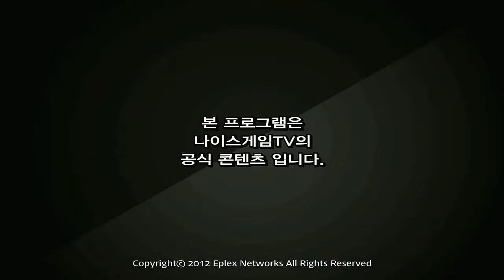120824 롤러와 3화 2부 상